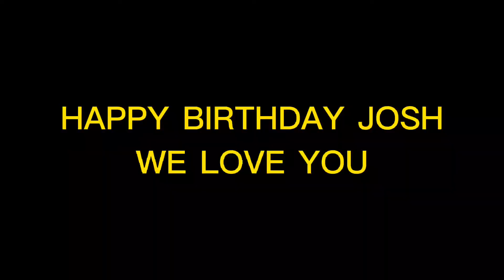PART 2: JOSH BIRTHDAY CELEBRATION || HOUSE PARTY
TITLE: PART 2: JOSH BIRTHDAY CELEBRATION || HOUSE PARTY
LOC.: Dubai, U.A.E.
Thank you so MUCH EVERYONE. God bless everyone! Maraming salamat po sa lahat ng sumuporta. TO GOD BE THE GLORY. GOD will make a WAY.
Psalm 7:17
I will give thanks to the Lord because of his righteousness;
I will sing the praises of the name of the Lord Most High.

AND SUPPORTERS FOR THE CONTINUE SUPPORT.
MAY GOD CONTINUE TO BLESS YOU.
Lets help each other para sa ECONOMY hehe.